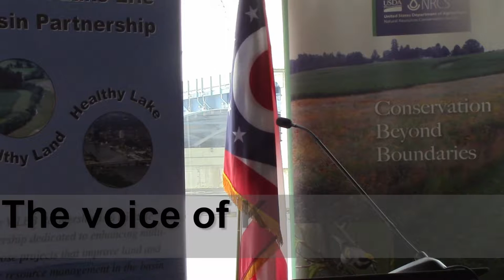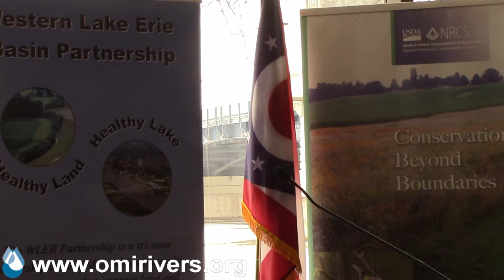2015/01/16: Announcement of funding for conservation projects in Great Lakes Region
On January 16, 2015, a news conference was held in Toledo Ohio at the downtown Port Authority on the Maumee River to announce $17.5 million in federal funding for a tri-state project to help protect water quality in the western basin of Lake Erie. Michigan Senator Debbie Stabenow, Ranking Member of the Senate Committee on Agriculture, Nutrition and Forestry and Ohio Senator Sherrod Brown joined local NRCS staff and project partners for the announcement.

This video is the complete news conference.

Speakers in order:

Terry Cosby (USDA NRCS State Conservationist), Mayor D. Michael Collins (City of Toledo), Krista Harden via telephone (USDA Deputy Secretary USDA), US Senator Debbie Stabenow (D-Michigan), US Senator Sherrod Brown (D-Ohio), Rep. Marcy Kaptur via telephone (D-9th Ohio), and Steve Shine (Michigan CREP Manager).